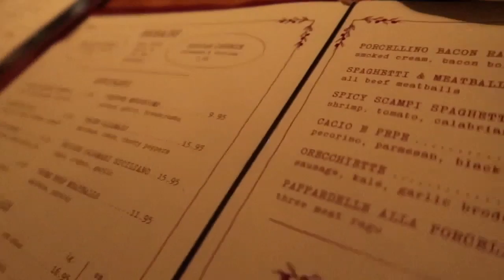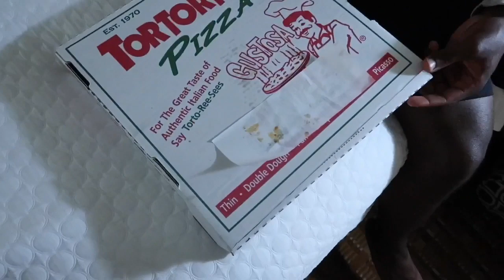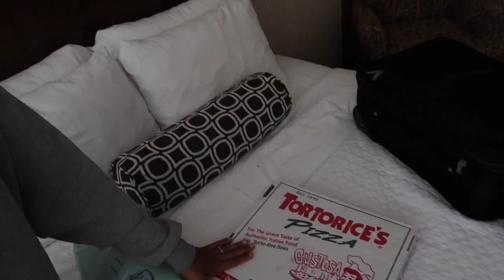WHAT I ATE IN CHICAGO ft. DEEP DISH PIZZA, CARNE ASADA, GNOCCHI, & MORE!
x
x
🦋follow me🦋
snap: kendallchase
ALWAYS UP FOR A COLLAB!
x
facts about me 🍒
real name: kendall
age: 18
birthday: november 28
state: ohio
camera: canon g7x mark ii
steering wheel tray
x
sub count - 5,956
x